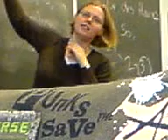Mulle underviser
Irene "Mulle" underviser i tysk... Stenet time!